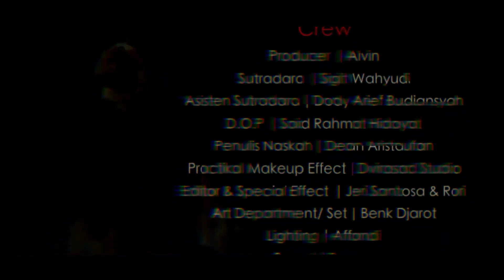RARA (extended Ver) Film Pendek Horor Indonesia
Production by : NakulaxSadewa Production

Pemain :
Putri Acha Sebagai RARA
Anwar Sinambela Sebagai MIKE
Ayu Sebagai Dokter
Putri Sebagai Suster

Producer : Alvin

Sutradara : Sigit Wahyudi
Asisten Sutradara : Dody Arief Budiansyah
D.O.P : Said Rahmat Hidayat
Penulis Naskah : Dean Ariestaufan
Practikal Makeup Effect : Dvirasadstudio
Editor dan Special Effect : Jeri Santosa dan Rory
Art Departement Set : Benk Djarot
Lighting : Affandi
Sound : Bagan
Clipper Pencatat Adegan : Yayan Hidayat
Original Soundtrack By HARUBISU : terkafir
Satria (Vocal/Guitar) - Mido (Guitar) - Supernova (Guitar) - Ryan Fanda (Bass) - Coky (drum)

Special Thanx to :

Ex Klinik Pengobatan dan Bersalin Labuh Baru
Darma Yudha School
Gitz Entertainment

Produksi PEKANBARU - RIAU